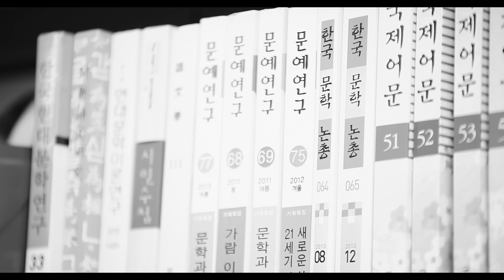'4K REMASTER' 단편영화 ; 괜찮아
제작연도 : 2017년
제작환경 : 서원대학교 공연영상학과
연출 : 김상훈

2023년 4K(UHD) REMASTER